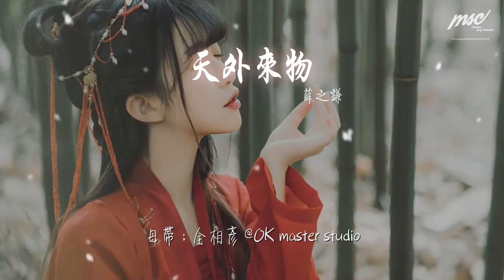薛之謙 - 天外來物『我在 不近又不遠處』【動態歌詞Lyrics】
天外來物

00:00  作詞 : 薛之謙
00:01  作曲 : 羅小黑
00:18 你降落的 太突然了
00:24 我剛好呢 又路過了
00:32 機會難得 又主觀覺得
00:39 想明搶 又碰不得
00:46 你帶來了 我的快樂
00:53 讓這世界 有點顏色
01:00 我好想指責 你太隨意了
01:07 寶物該有人捧着  你是不是我的
01:17 你像 天外來物一樣 求之不得
01:24 你在世俗裏的名字 不重要了
01:31 正好 我隱藏的人格是契而不捨
01:38 直到蜂擁而至的人都透明瞭
01:46 我在 不近又不遠處
01:50 用明天換你 靠近我
02:07 你佔領了 我的快樂
02:14 和這世界 已沒有瓜葛
02:21 任事物乾渴  都褪去顏色
02:28 只有你是天藍色  我開始找你了
02:40 會像 天外來物一樣 失而復得
02:48 你在世俗裏的名字  被人用了
02:54 反正 我隱藏的人格是契而不捨
03:02 直到蜂擁而至的人都透明瞭
03:09 我在 不近又不遠處
03:12 用明天換你 靠近我
03:19 你就像 天外來物一樣 求之不得
03:27 我在世俗裏的描寫被取笑了
03:33 反正我隱藏的人格是非你不可
03:40 直到別有用心的人都透明瞭
03:48 我在 不近又不遠處
03:52 用明天換你 靠近我
03:58 製作人：周以力 鄭偉
03:59 編曲：周以力
03:59 吉他：張淞
03:59 大提琴：郎瑩
04:00 鼓：褚偉明
04:00 bass：努而德柯
04:00 人聲錄製：鄭偉 夏之煒 吳身寶
04:00 人聲編輯：鄭偉
04:01 人聲錄音棚：上海廣播大廈200studio
04:01 樂器錄音棚：soundhub studio
04:01 混音：全相彥 @OK master studio
04:01 母帶：全相彥 @OK master studio